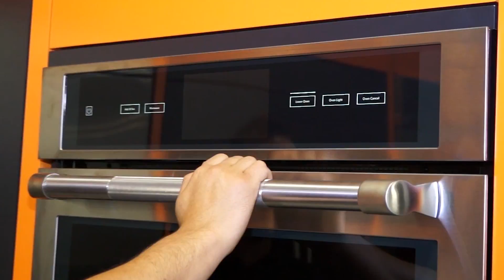BEST BRAND APPLIANCE June, 25, 2016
Introducing IMPROVE CANADA: a resident's sample presentation. Video tour of the facilities.